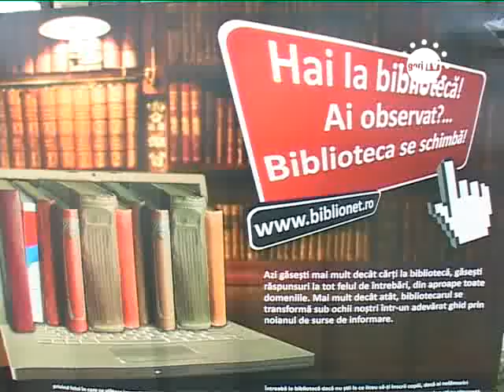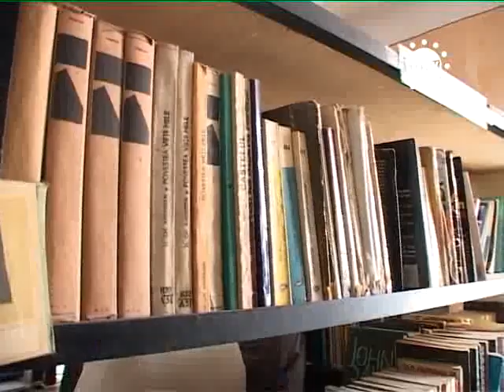STIRILE GORJTV BIBLIONET LA TICLENI